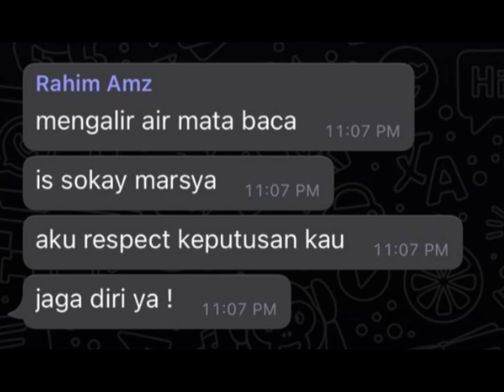marsya dah keluar team ? take care marsya 🥰❤️